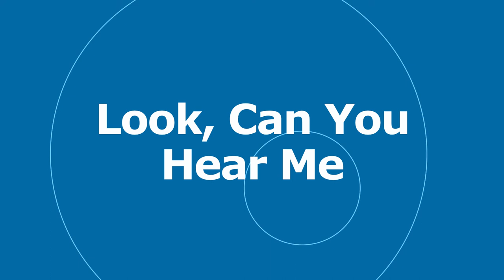🎵 Look, Can You Hear Me - Text Me Records / Leviathe 🎧 No Copyright Music 🎶 YouTube Audio Library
🎵 Track Info:
Title : Look, Can You Hear Me
Artist : Text Me Records / Leviathe
Genre : Cinematic
Mood : Dramatic

Music Production in Logic Pro X - The Complete Course!
Music Production in Ableton Live 10 - The Complete Course!
FL Studio 20 - Music Production In FL Studio for Mac & PC
Music Production I - Learn to be a Music Producer!
Songwriting & Music Production In GarageBand- A Total Guide!
Loopmasters Courses (ableton live, maschine, soft synth and production technique training courses and music software tutorials)
Pluginboutique Courses (Music Courses Plugins from some of the top music software companies worldwide)

🎶 Music software I recommend:
Pluginboutique (Place where the best music software companies come to sell their VST Plugins, Virtual Instruments, Synth Presets and Music Plugins to Producers, Musicians and DJs worldwide)
Loopcloud (The award-winning app & plugins give you access to millions of sounds in the worlds most fully-featured sample manager.)